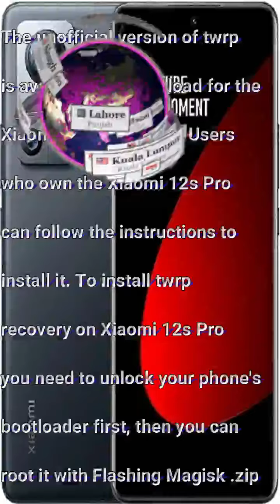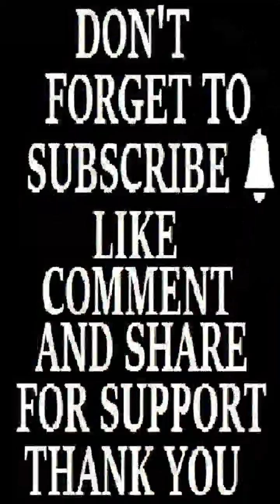Twrp 3.6.2 to Root Xiaomi 12s Pro (thor)